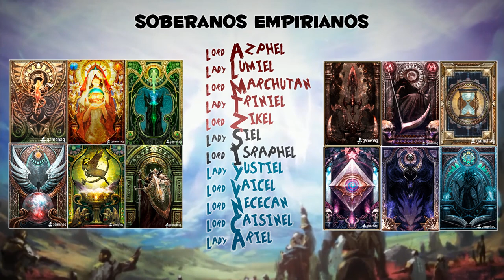AION | HISTORIA/LORE (Desde 1.0 hasta 6.0)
En este vídeo se explican todos los acontecimientos importantes hasta la versión 6.0, faltan detalles importantes, pero hacer un resumen completo de todo el contenido de este juego sería imposible.

Todo está sacado de por si alguien quiere buscar más información, allí podrá encontrar mucho más.

Con todo el cariño del mundo hago este vídeo como recuerdo de toda la historia que se va a perder en la actualización 6.0 con el rework del juego y de tantos mapas que caerán en el olvido.